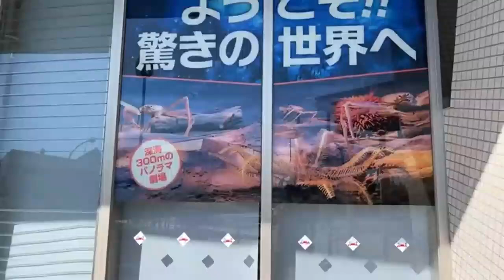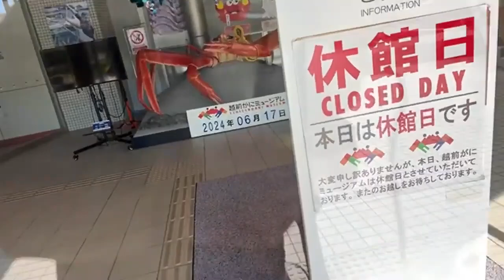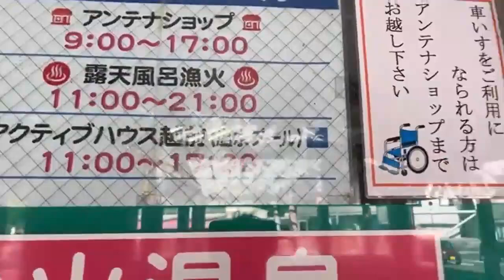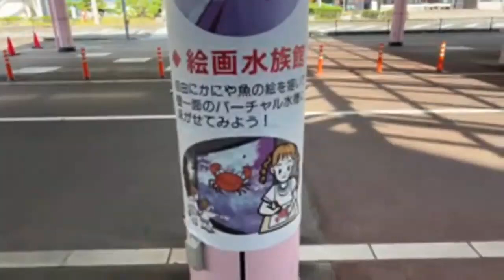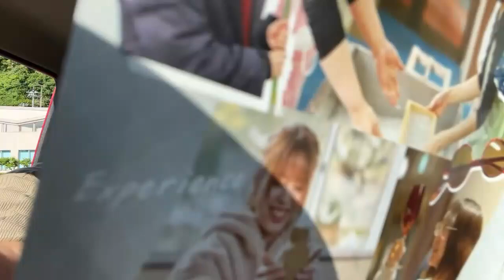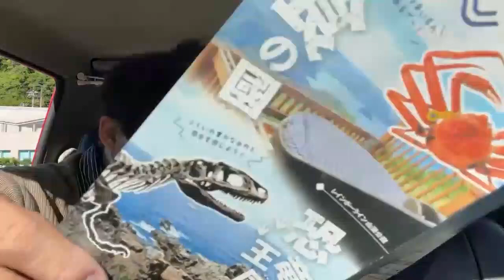【初日からショック！道の駅越前休日！】【越前海岸ドライブ】